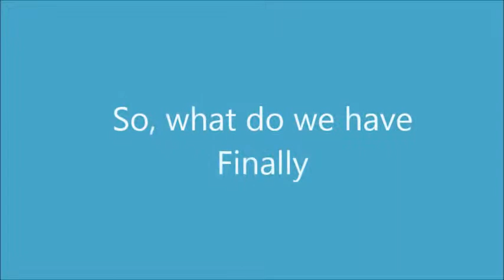Sheena Etranzi vs Ray Poward: Who is better?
The conclusion of my previous two uploads.